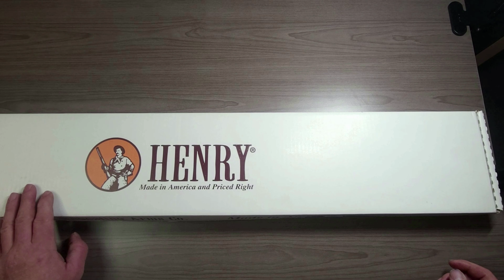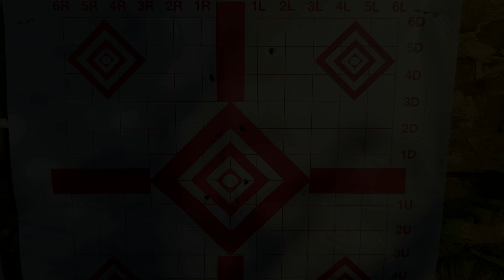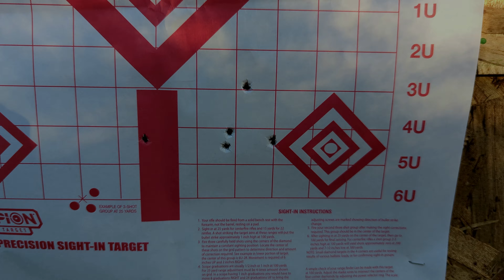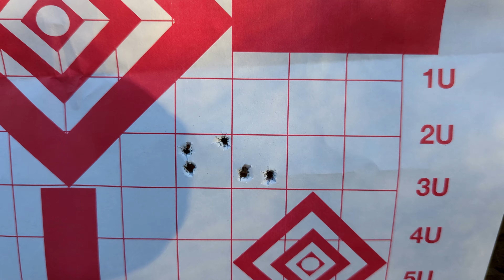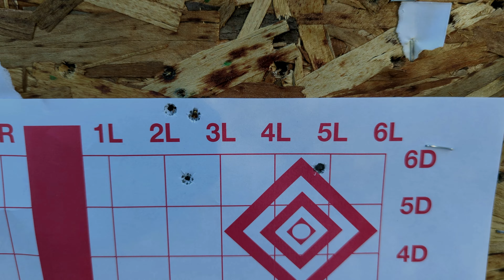Henry Golden Boy 22 Lever Action Rifle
Chris & Christian test out Christian's new Henry Golden Boy